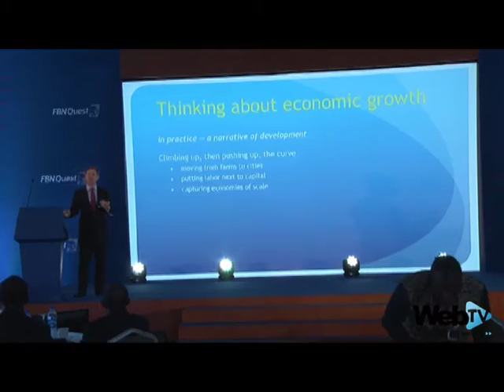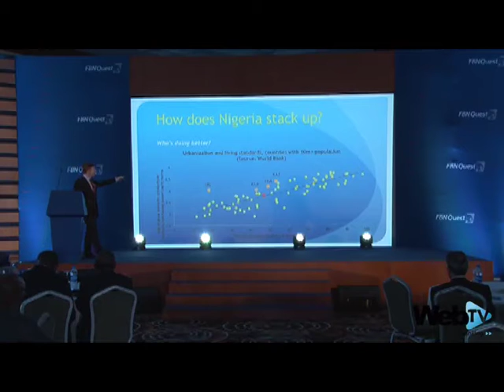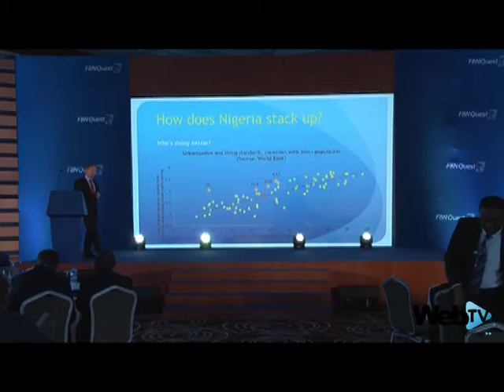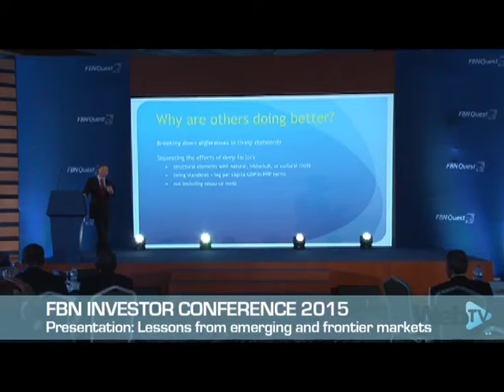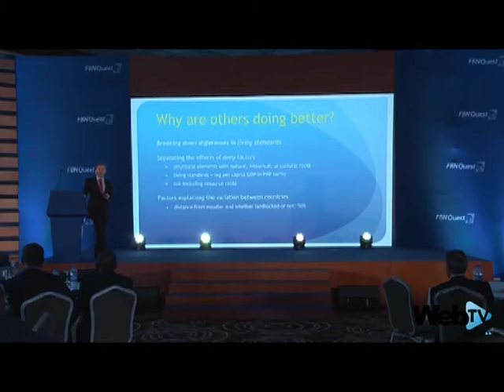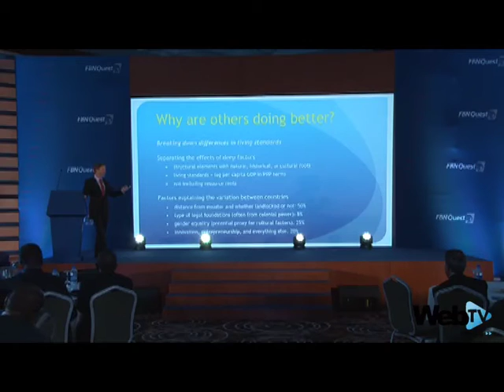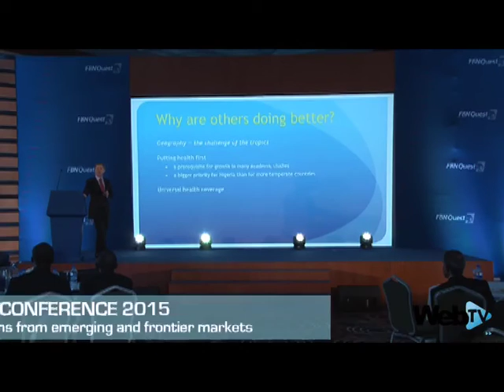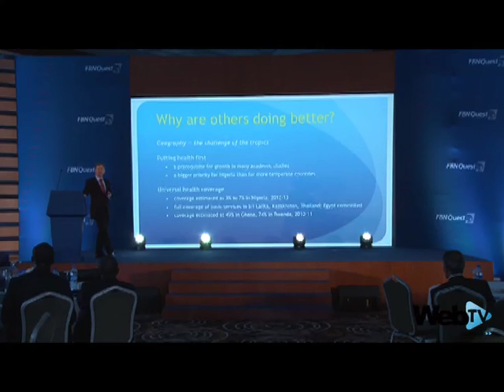When reforms work: Lessons from emerging and frontier markets by Daniel Altman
Mr. Daniel Altman, Adjunct Associate Professor, NYU Stern speaking at the FBNInvestorConference shares with the participants lessons from emerging and frontier markets that Nigeria can imbibe towards achieving economic growth and development.